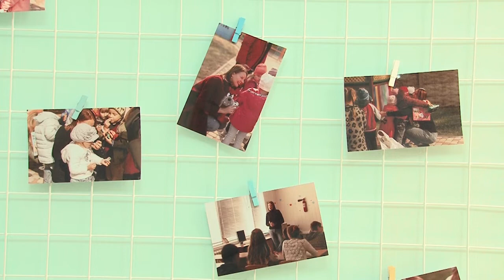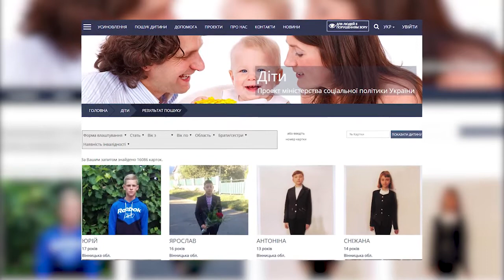Новини Рівного від 30.09.2019